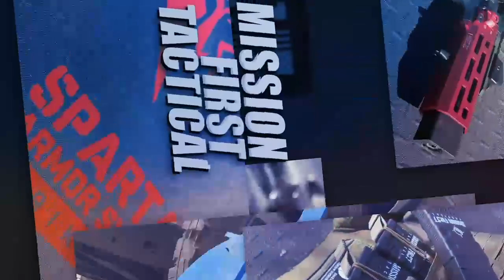1791 Summit - Mission First Tactical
James from Mission First Tactical visits with Paul for the 1791 Summit. MFT was our official 30 round magazine supplier at the 1791 Summit.